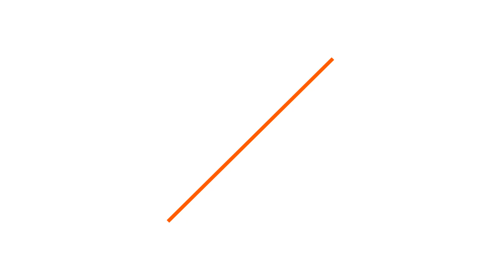SBSCNBC 네트워크디자인 (main ID)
SBSCNBC Network Design (main ID)

We wanted to make the audience feel the complicated economics programs of SBSCNBC including “Economy Becomes Easy” through experiences of simple designs. We set the magic bar with the design motif of transforming complexity into simplicity and designed everything in the world to appear and disappear in the magic bar. We expressed IDs in the concept of a watch and made an identity movie that is simple, precise, but interesting.